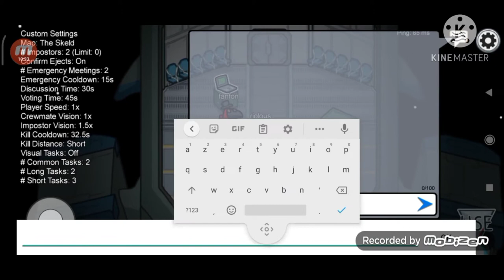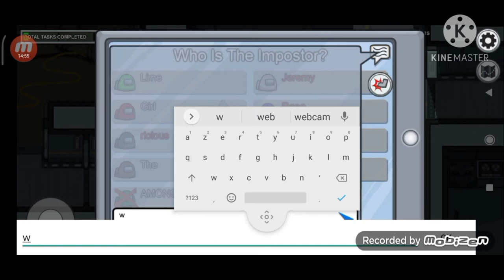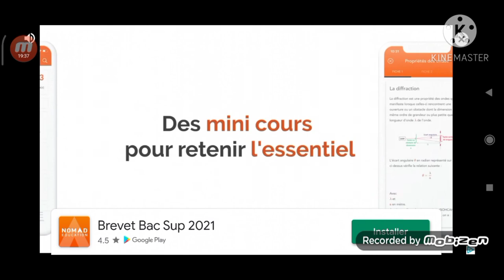4 novembre 2020